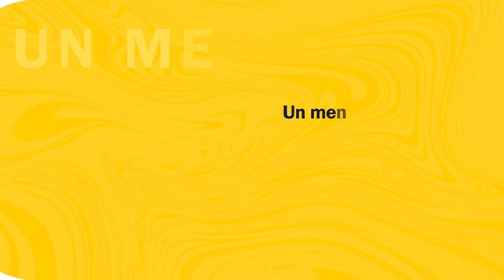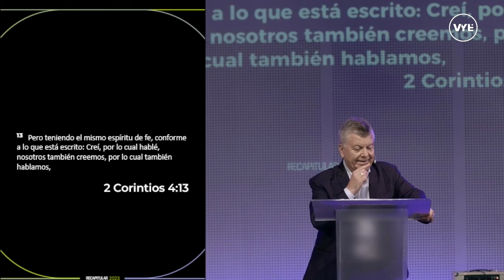ConectadosVYE 10/12/23 Ap. Carlos Schultz - ESPIRUTU DE FE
🔹 Queremos estar en contacto con vos, nuestros canales de comunicación.
ESPIRUTU DE FE

Texto: 2 Corintios 4:13
2 Corintios 13:5 - NVI.
Marcos 7:3 y 7:7
Romanos 10:17
1. EL ESPÍRITU DE FE SIEMPRE NOS LLEVA A NUESTRO DESTINO.
Números 14:24
Salmo 16:7-8
2. EL ESPÍRITU DE FE NOS DA UNA FE ATREVIDA.
Marcos 11:23
Marcos 5:27
Santiago 5:17-18
1 Reyes 17:14
3. UN ESPÍRITU DE FE DA FRUTO.
Marcos 4:31-32
1 Corintios 2:5